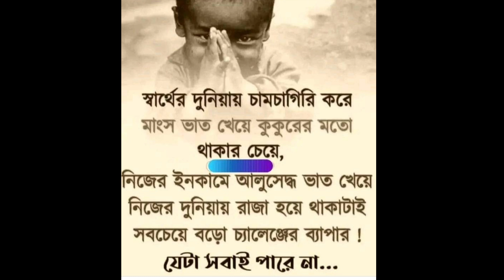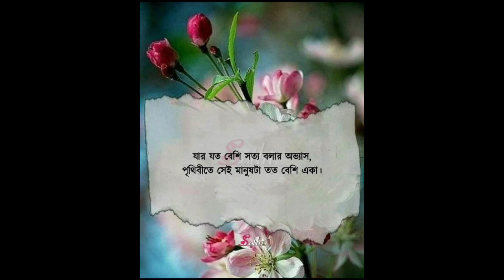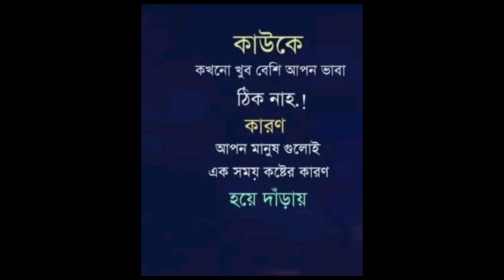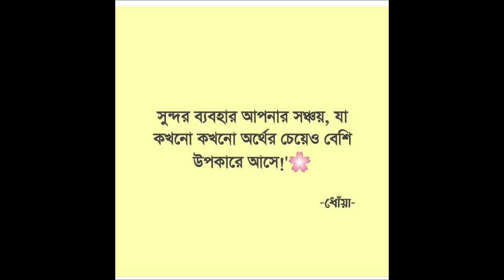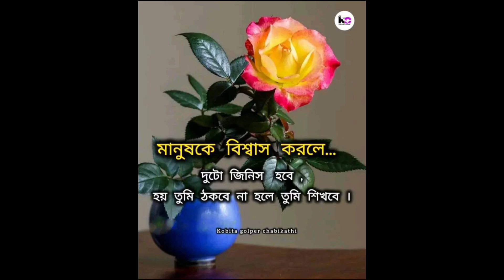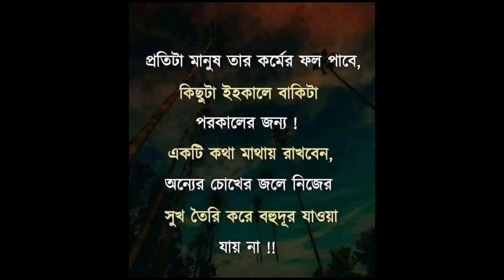কারে আপন করবা তুমি.কারে করবা পর।💔🥹💔🥹💔🥹💔🥹।Beautiful So true 🥲🥲🥲🥲